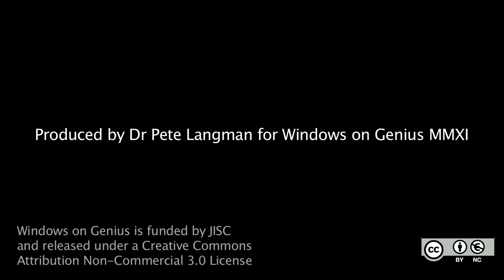12. Was Newton's mathematics coherent?